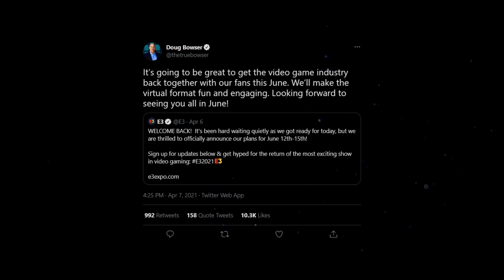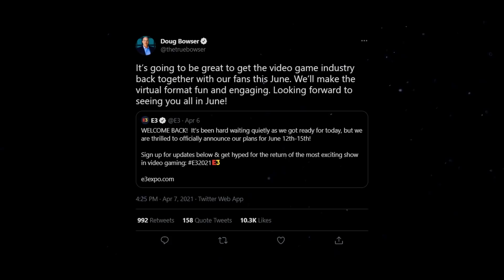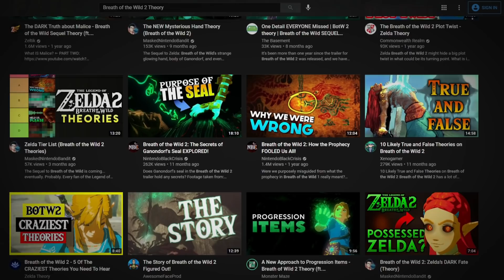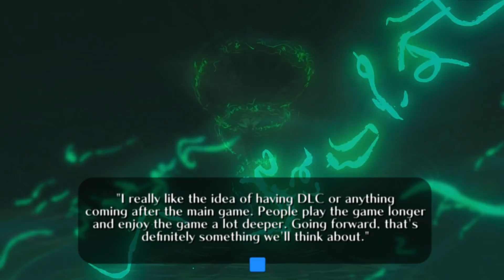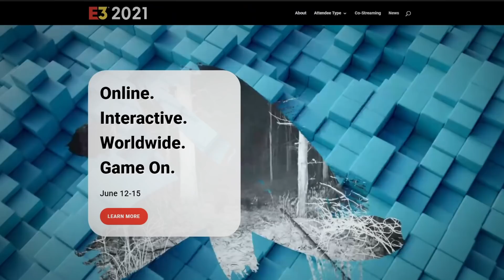Zelda: Tears of the Kingdom - Everything We Know (Recap)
What do we know for sure about Breath of the Wild's Sequel?